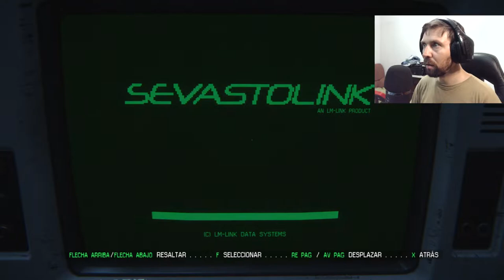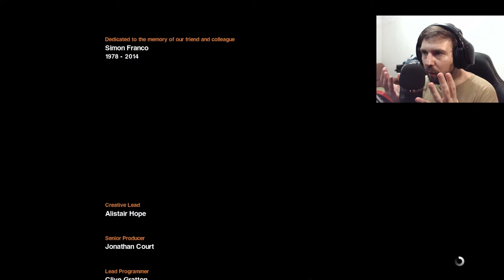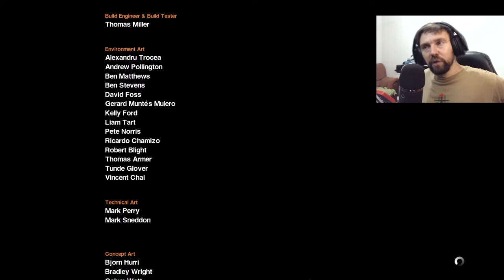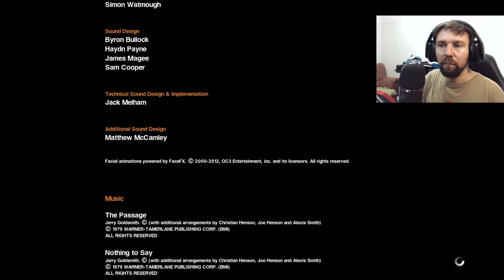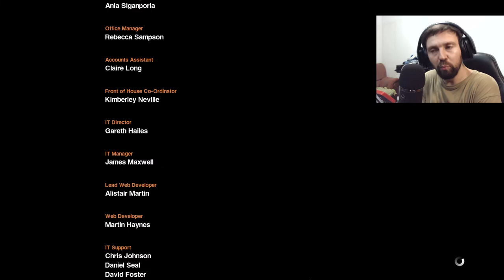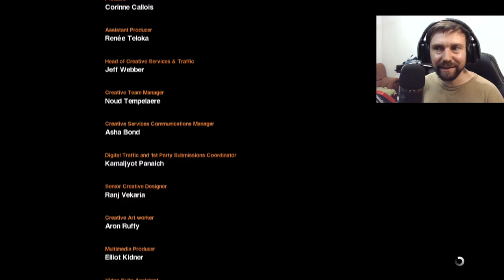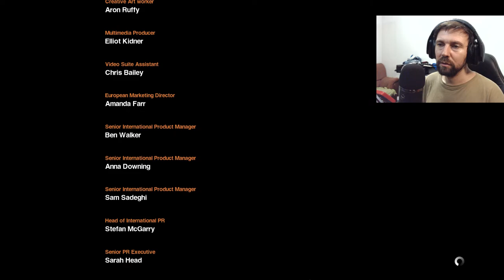ALIEN ISOLATION - MODO RAGE EN UN FINAL DE INFARTO #14